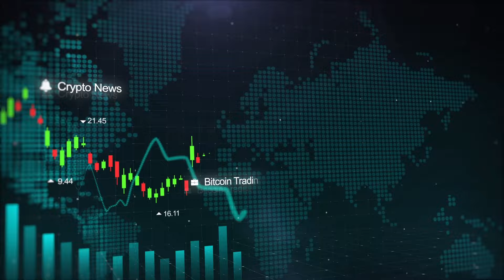1500 Euro täglich mit Fremdgeldkonto? Handle Bitcoin Ethereum Cardano & Co Trading ohne Eigenkapital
☝ Beste Krypto Trading Strategie
☝ Lerne, wie Du große Bewegungen sofort erkennst und handelst

Im heutigen Video zeige ich die Möglichkeiten des Fremdgeldkonto Tradings vor. Bitte schreibe deine Meinung dazu in den Kommentaren!

Keywords zum ignorieren:
BTC Bullenmarkt bullrun 2023 news prognose top was ist iota cardano polkadot defi finanzen aktien investieren etoro ftx hebel btc eth futures leverage dogecoin coinbase beste strategie Bitcoin Ethereum Trading Scalping Indikator Altcoins Blockchain Deutsch Kryptowährungen Crypto Chartanalyse Chart Krypto dezentral lernen einfach verstehen erklährung erklärt tutorial bybit fairdesk phemex bitget binance cukoin ftx btc system swingtrading swing day daytrading perpetual wie geht bester einführung trend trends traden resistance support tradingview moving average 1 5 minute minuten schnell launchpad plattform nebenberuflich forex technische analyse candlesticks profitabel geld verdienen mit einfache tradet täglich stunden rsi macd copy copytrading was ist wie funktioniert erfolgreich reich werden trader anfänger beginner profi signale smart money hoss kryptogang hosp crypto deutschland bitget bybit phemex bingx dydx binance mexc perpetual futures